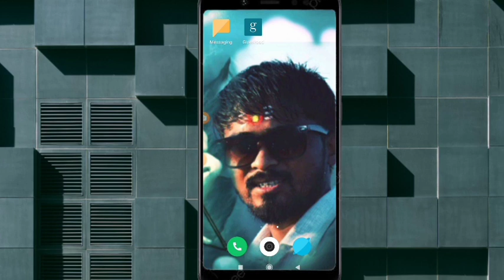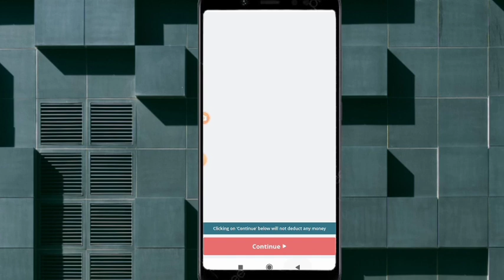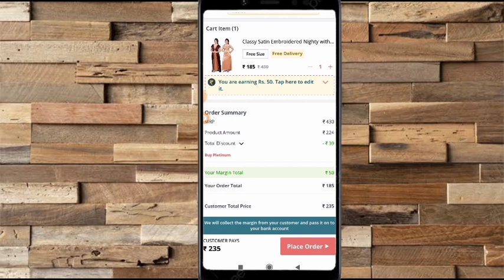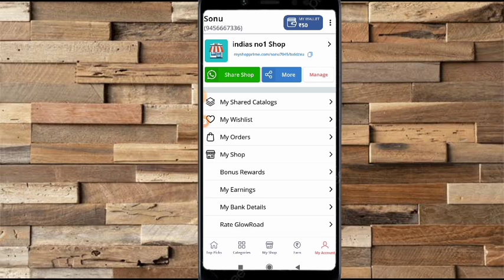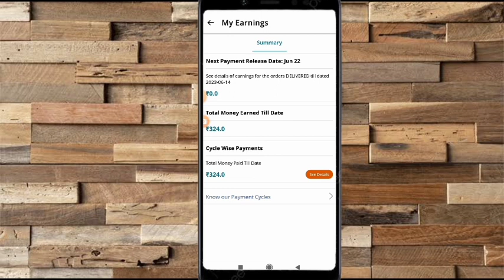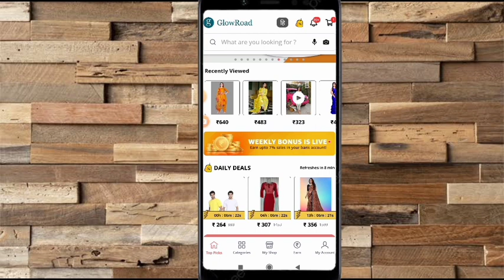Glowroad Cod & Booking Fee Problem ॥ Glowroad Cod Problem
hello friend aj ki video mein hmne glowroad app k bare mein jankari di hai.

your question
glowroad cod and booking fees problem solved
glowroad cod problem
glowroad cod rejected problem
cod problem today
cod problem
glowroad order pending problem
glowroad customer care
glowroad tea
glowroad order
glowroad payment proof
glowroad order tracking
glowroad refundable booking fee
glowroad refundable booking fee problem solved